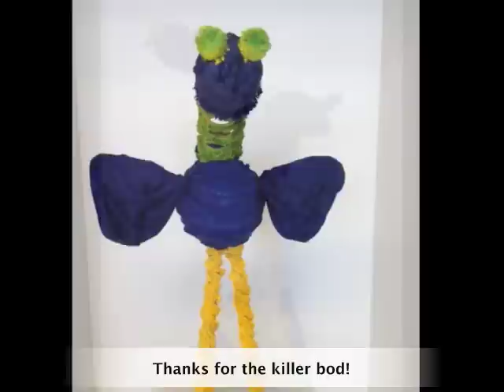Roxanne by Artist Moni Thompson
Roxanne is a DIVA!  No question, with a big personallity and confidence to match.  Look out world!